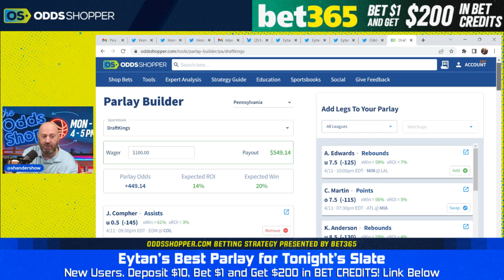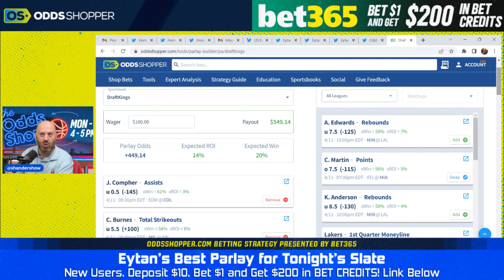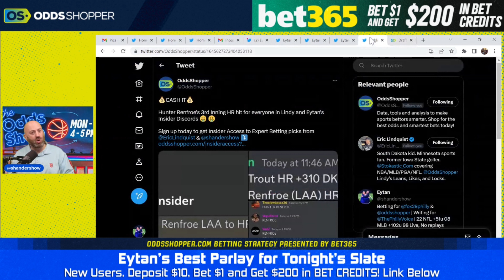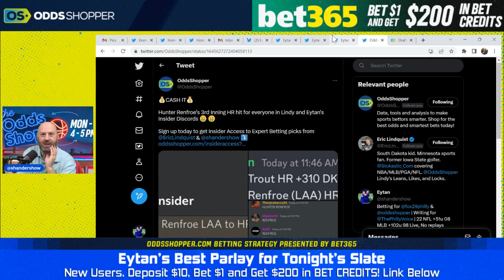Best Parlay Picks Today (NBA Play-In, MLB & NHL Picks) Tuesday 4/11/23 | Eytan's Parlays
These are my favorite NBA picks, MLB picks and NHL picks and parlays today, and sports betting predictions to build the OddsShopper Parlay of the Day for (Tuesday, 4/11/23). Join me in Discord, and let's talk about all of our parlays and sports betting picks today.

DraftKings Sportsbook: Bet $5+ and get $150 when your first pregame moneyline wager wins

Caesars Sportsbook: Your First Cash Bet Is On Caesars Up To $1,250 on Caesars plus 1,000 reward credits and 1,000 tier credits

0:00 Sports Betting Parlay Picks & Predictions Today
0:50 Edmonton Oilers at Colorado Avalanche NHL Prediction & Parlay Picks
2:10 Milwaukee Brewers at Arizona Diamondbacks MLB Prediction & Parlay Picks
4:00 Atlanta Hawks at Miami Heat NBA Play-In Prediction